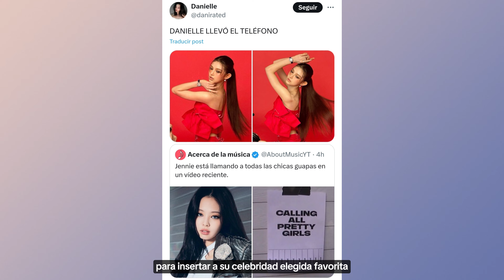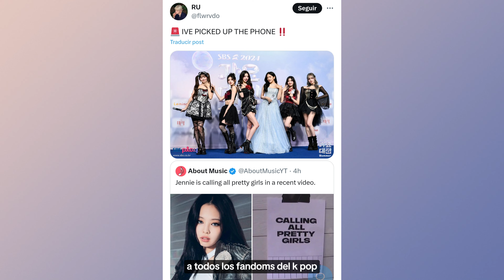JENNIE UNE A TODOS LOS FANDOMS CON SU NUEVA TENDENCIA AL ANUNCIAR SU PROXIMO REGRESO COMO SOLISTA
TAGS 📌
kpop noticias,
noticia kpop,
kpop noticias,
kpop shorts,